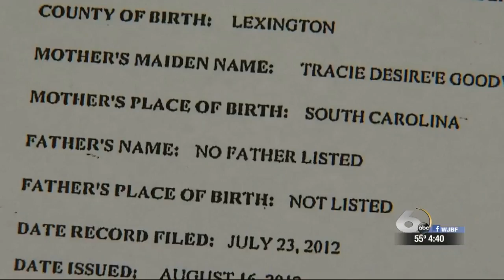SC Birth Certificate Bill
The News Channel 6 team provides a look at local, regional, statewide and national news events and the latest information on area traffic and weather issues.